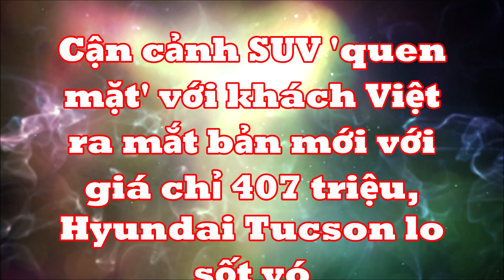Cận cảnh SUV "quen mặt" với khách Việt ra mắt bản mới với giá chỉ 407 triệu Hyundai Tucson lo sốt vó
Beijing X7 2023 sắp về Việt Nam đối đầu với Hyundai Tucson, Honda CR-V bằng nhiều trang bị và tính năng hấp dẫn nhất nhì phân khúc.ư